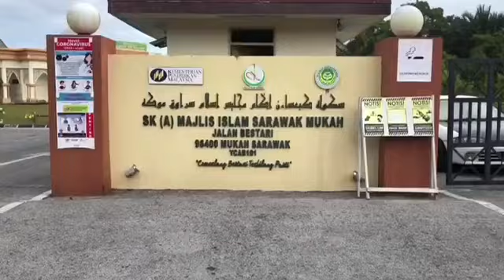SK AGAMA (MIS) MUKAH, SARAWAK (SHOWCASE TS25)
SHOWCASE TS25: LIVE
INTERNATIONAL TS25 COLLOQUIUM 2021

SCHOOL: SK AGAMA MAJLIS ISLAM SARAWAK MUKAH (YCAB101)
TS25 COHORT: COHORT 5
HEADMASTER / PRINCIPAL: Mohd Nazri bin Mohtar

p/s:
a) Don't forget to include evidence of YouTube SESSION PARTICIPATION (Can be: teacher's selfie or the teacher's name) in telegram chat Don't forget to state the teacher's full name and school.

Theme: “Teachers and the Industrial Revolution 4.0: Challenges and Hopes during the Covid-19 Pandemic”

Date: 2nd to 8th August 2021
Venue: Respective station

Organizer:
1. Daro PPD School Management Sector
2. ELITE Partner of SISC+ PPD Daro
3. Sekolah Kebangsaan Abang Gesa, Belawai

With cooperation:
1. Sarawak State Education Department
2. Ministry of Education, Science and Technology Research Sarawak

YouTube Channel for any activities and sharing from SISC+ PPD Daro. Sharing best practices in teaching, guidance, tips and techniques to further improve the quality of teachers. In addition, academic excellence is also a focus in improving the students' performance.